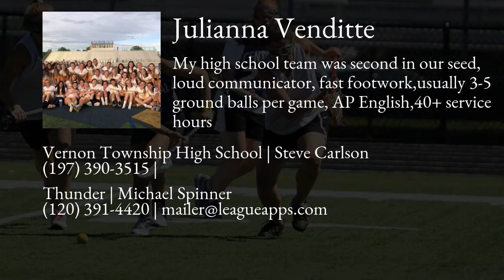Julianna Venditte Lacrosse Highlights - NJ 2020 - Def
Julianna Venditte Recruiting Video.